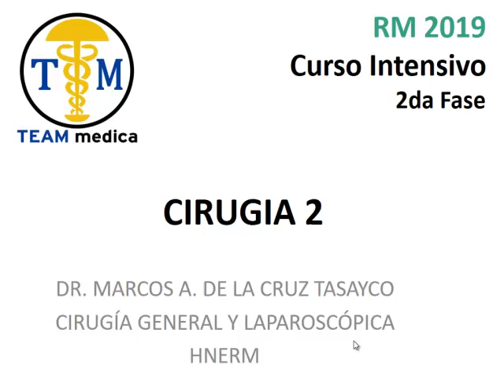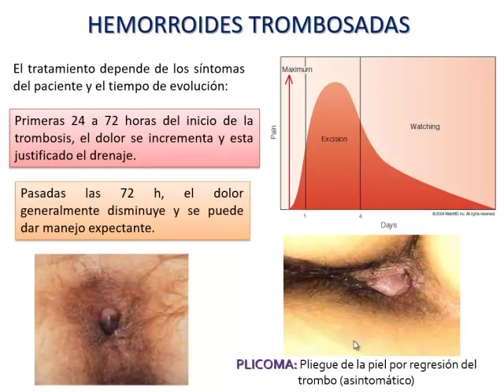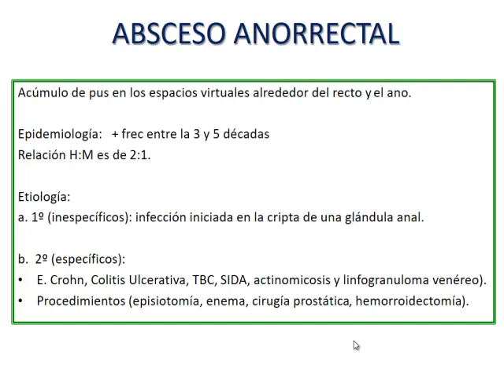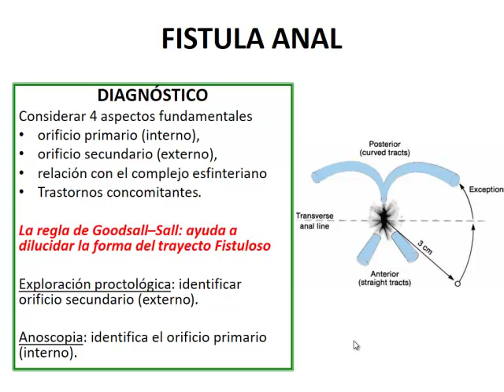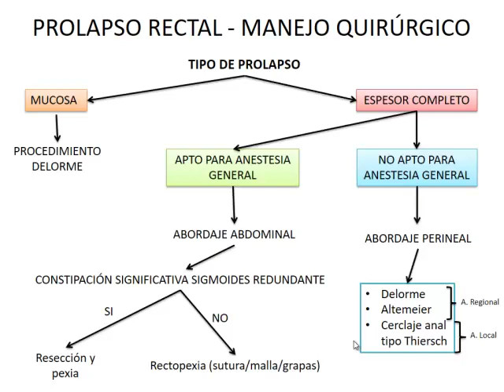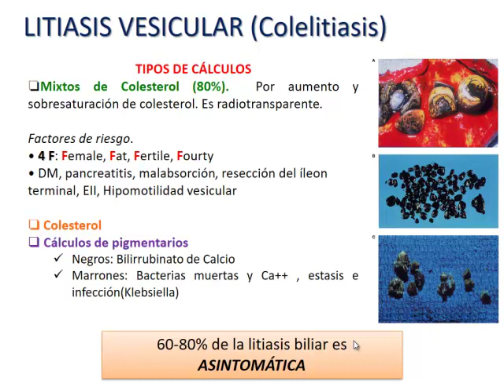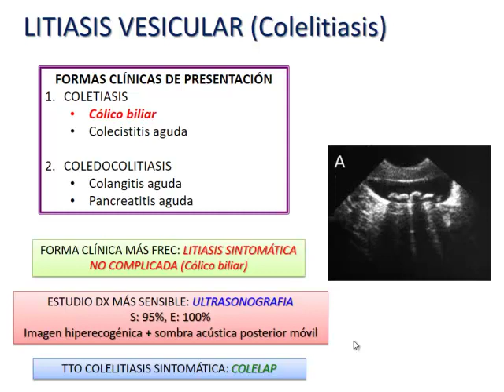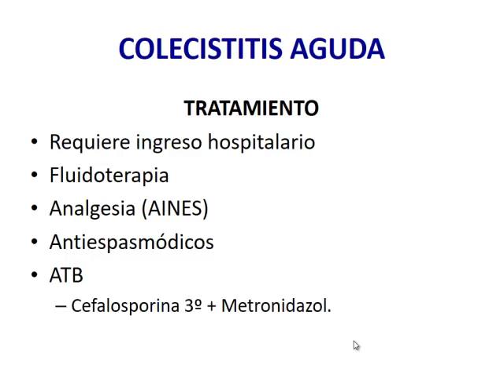CIRU RPF2TD Video 1 1